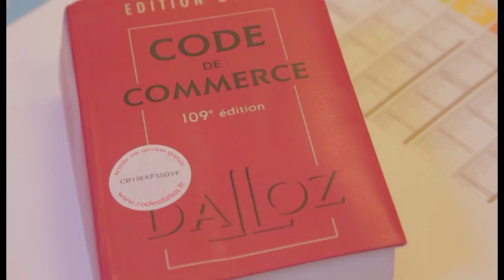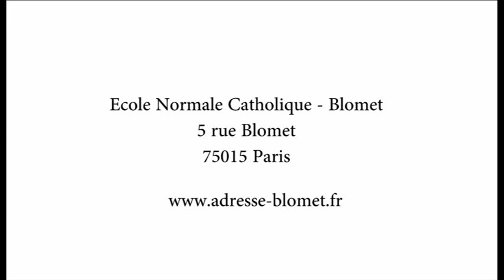Bienvenue en classes préparatoires à Blomet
Bienvenue en classe préparatoire au Lycée Blomet